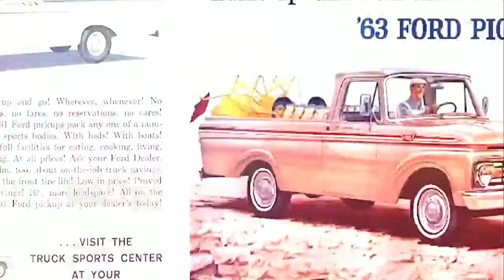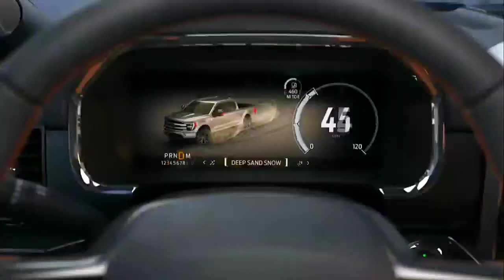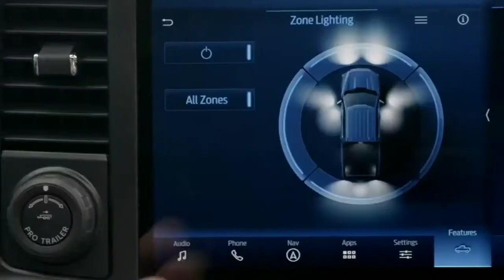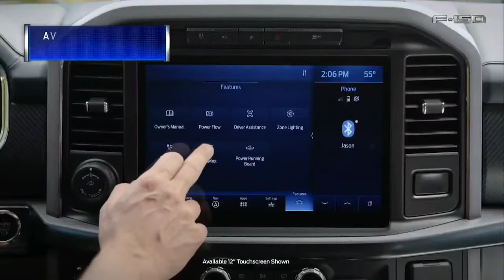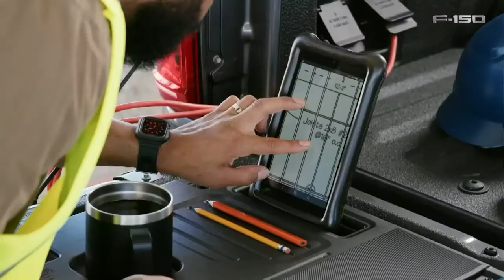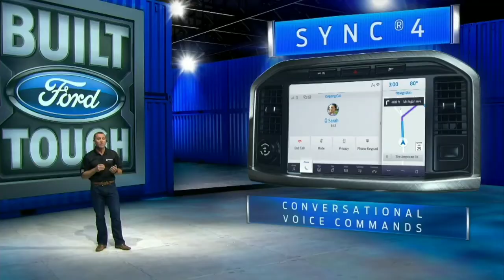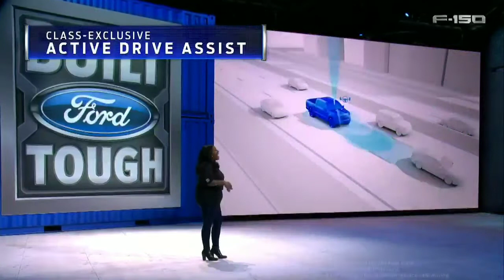2021 FORD F150 – Full Presentation | Features, Engines, Design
The new 2021 Ford F-150 raises the standard for all light-duty trucks. It targets the most towing, payload, torque and horsepower of any light-duty full-size pickup, introduces all-new features to increase customer productivity, has new connected vehicle innovations such as over-the-air updates that help keep F-150 at the forefront of purposeful technology, and an available all-new 3.5-liter PowerBoost hybrid powertrain with Pro Power Onboard – an integrated power generator.

The 2021 F-150 starts with a durable, proven foundation – a fully boxed high-strength steel frame with a high-strength, military-grade, aluminum alloy body. Every panel of the distinctive, rugged exterior is redesigned while maintaining its bold and tough signature look, including an updated headlamp design, new power dome hood and wrap-around bumpers. Higher front fenders, a tucked-in midsection and larger-diameter tires pulled out three-quarters of an inch create a stronger, more powerful stance on and off the road.

There are 11 grille options available across the series lineup, all differentiated in their design and all unmistakably F-150, plus new tailgate appliqués. Functional upgrades throughout include available LED headlamps and taillamps, and available full-length extended power running boards with kick switch that provide better truck-side cargo box accessibility.

The new 2021 Ford F 150 is also the most aerodynamic ever. New active grille shutters, a new automatically deploying active air dam, and new cab and tailgate geometry all work together to reduce drag and improve fuel consumption on every truck.

The interior is completely redesigned to elevate truck owners’ experience with style, comfort, utility and technology. Featuring enhanced materials, new color choices and more storage, it is built around the functional needs of truck customers. Every surface has been thoughtfully designed, such as more soil-resistant two-tone seats for XL or the new standard dual glovebox.

F-150 introduces an all-new 12-inch center screen – standard on XLT high series and above – that allows customers to split the screen and control multiple functions simultaneously, including navigation, music or truck features.

The all-new 3.5-liter PowerBoost full hybrid V6 powertrain is targeted to deliver the most torque and horsepower of any light-duty full-size pickup. Available on every trim level from F-150 XL to Limited, the no-compromise PowerBoost system – the only light-duty full-size pickup to offer a full hybrid – adds instant electric torque to Ford’s 3.5-liter EcoBoost V6. It is targeting an EPA-estimated range of approximately 700 miles on a single tank of gasᶧ and will deliver at least 12,000 pounds of available maximum towing – equivalent to the average weight of 43 NFL linemen.

PowerBoost combines Ford’s proven EcoBoost engine and 10-speed SelectShift automatic transmission with a 35-kilowatt (47-horsepower) electric motor integrated into the transmission, as well as software calibrated specially for truck use, including drive modes like tow/haul mode to help customers better manage towing heavy trailers.

The electric motor applies regenerative braking energy capture to help recharge the 1.5-kilowatt-hour lithium-ion battery. The battery is efficiently packaged underneath the truck, leaving the cab and cargo box of PowerBoost F-150 as spacious for passengers and cargo as other comparably equipped F-150 models. The system is capable of sustained battery usage at extreme outside temperatures or under heavy loads.

Power isn’t only important under the hood. Available Pro Power Onboard expands F-150’s capability by bringing generator levels of exportable power to work sites, camp sites and everyday life. Pro Power Onboard is available with a 2.0-kilowatt output on optional gas engines, while PowerBoost-equipped F-150 comes standard with 2.4 kilowatts of output or an optional 7.2 kilowatts of output. Power is accessible through in-cabin outlets and up to four cargo bed-mounted 120-volt 20-amp outlets, with a 240-volt 30-amp outlet on the 7.2-kilowatt version. The system even provides power on the move to charge tool batteries in between jobs.